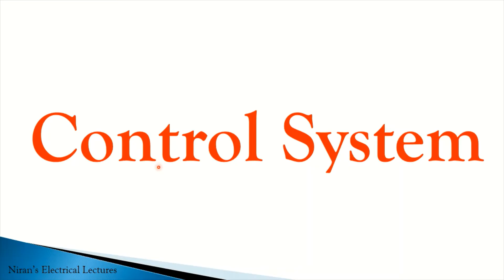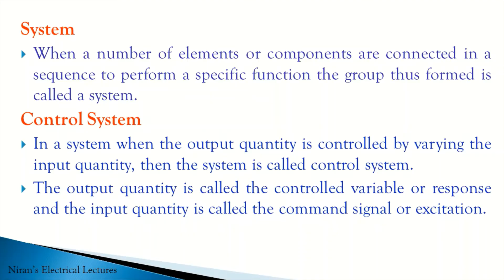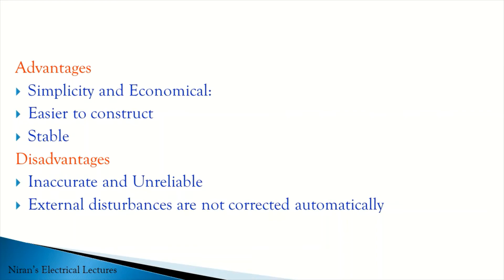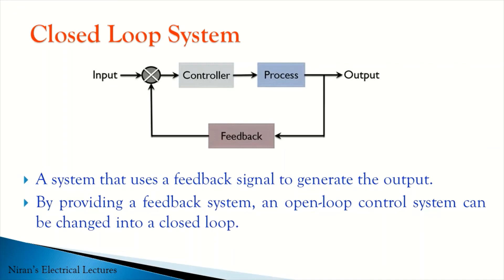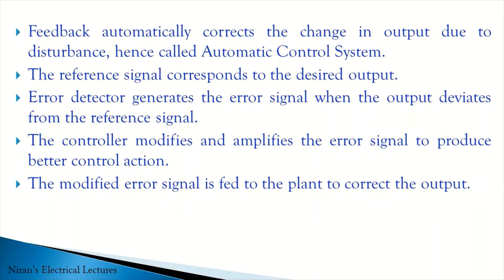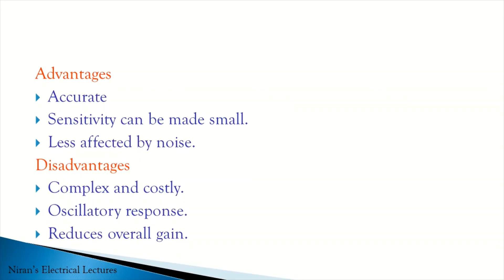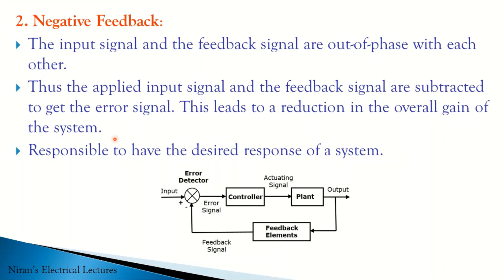Control System | Open Loop and Closed Loop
The video describes the basics of Control System